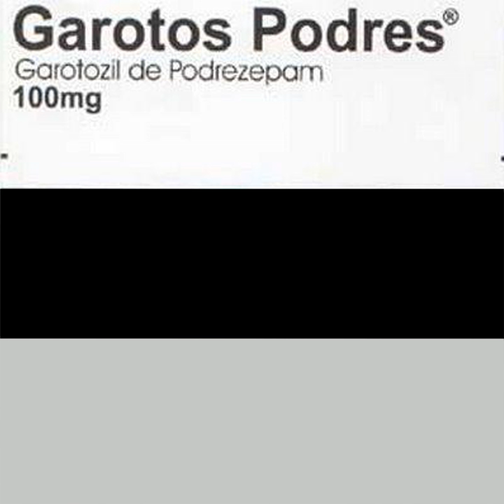A Internacional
A Internacional · Garotos Podres · Jose Rodrigues Mao Junior · Michel Stamatopoulos · Leandro Correa · Mauro

Garotozil de Podrezepam